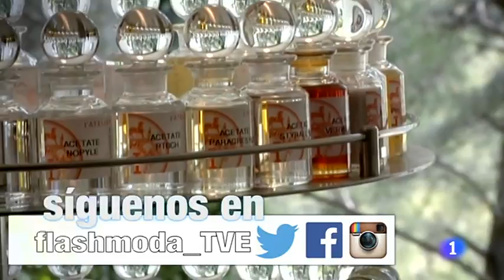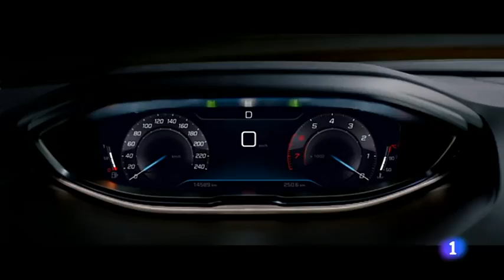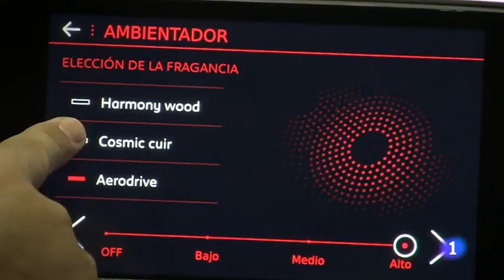Flash Moda - 21.01.2017 - Spain, Toni Garrn